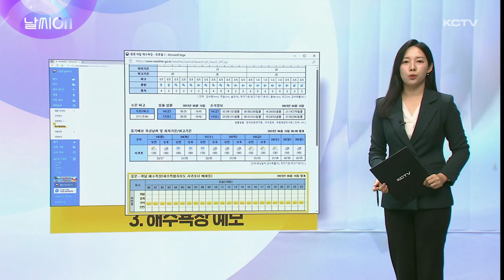날씨ON (이안류 주의보)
요즘 날씨가 점점 더워지면서 개장을 앞둔 해수욕장에 많은 피서객들이 몰리고 있습니다.

이맘때쯤 주의해야할 것이 있는데 바로 이안류입니다.